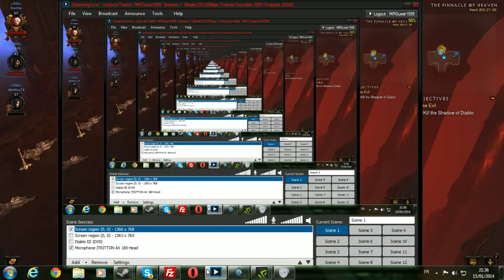Diablo 3 #3 Combat De Haut Level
Séance d'xp avec mes pote à tres fort level. :) --